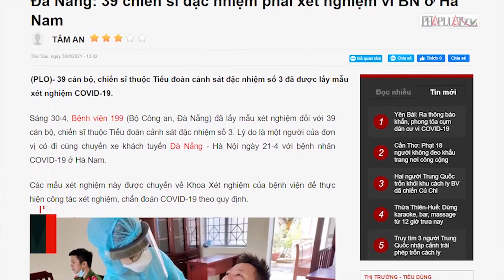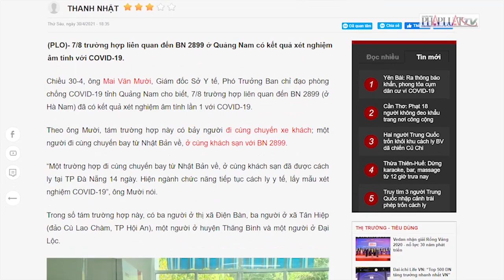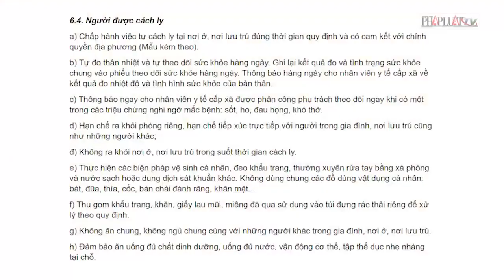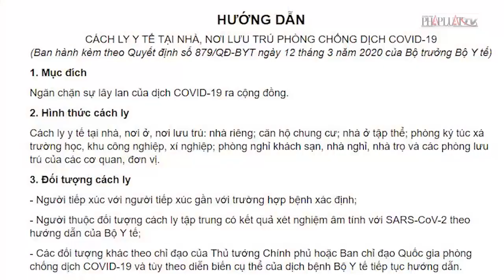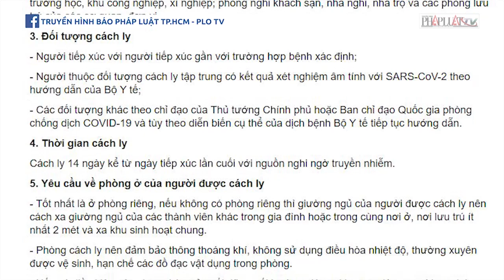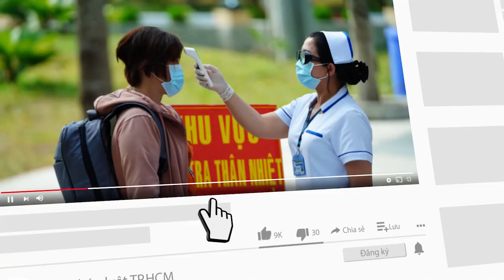Tổ chức ăn uống khi đang cách ly bị xử lý như thế nào? - PLO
Luật sư Lê Quang Vũ, Đoàn Luật sư TP.HCM chia sẻ về việc tổ chức ăn uống khi đang cách ly bị xử lý như thế nào?